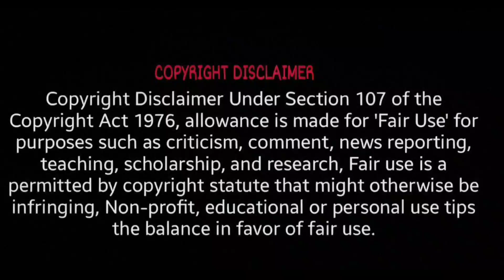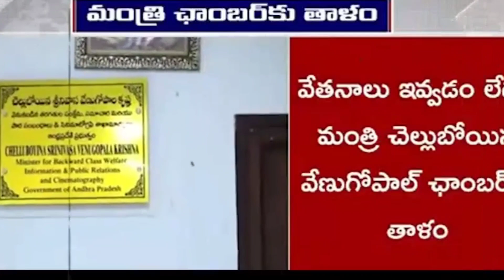ఓటమీ భయంతో ఓట్లను తొలగిస్తున్న జగన్ | Jagan latest trending troll | ap minister trolls | 360trolls